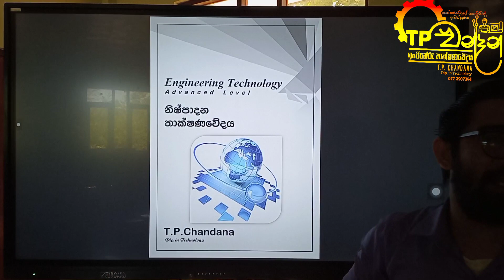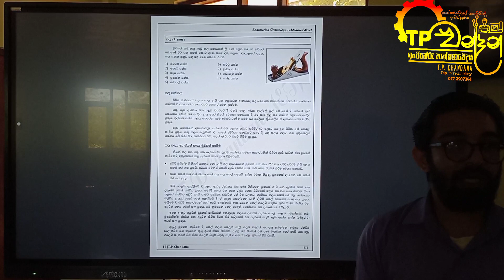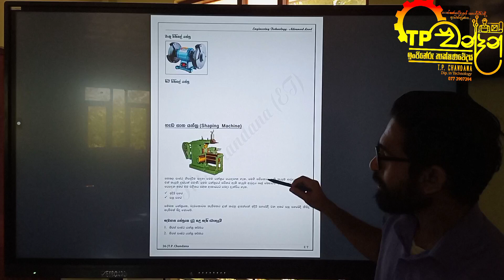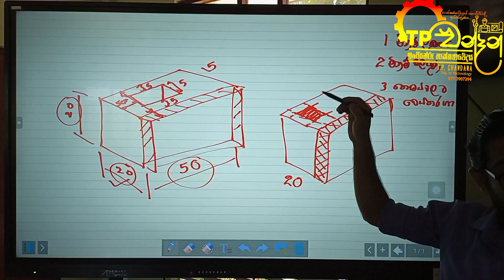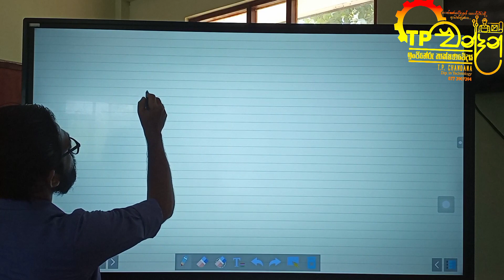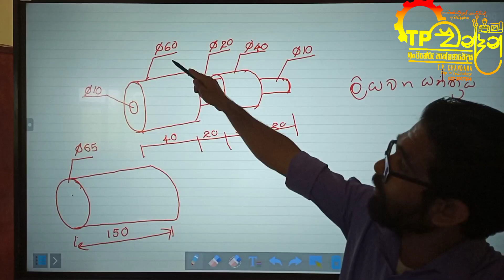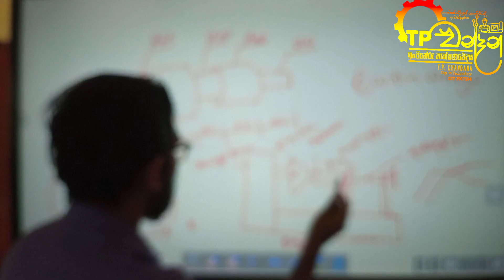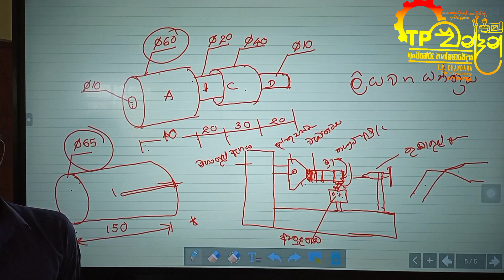නිශ්පාදන තාක්ෂණවේදය - Theory | ඉංජිනේරු තාක්ෂණවේදය | 2023 Revision Online | ET with TP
තාක්ෂණවේදය විෂය ධාරාවේ ඉංජිනේරු තාක්ෂණවේදය සම්බන්ධව ඇති විශේෂ නාලිකාවකි. මෙම නාලිකාව තුළ ඔබටත් අධ්‍යාපනය ලබා දෙන්නේ  ඉංජිනේරු තාක්ෂණවේදය පිළිබඳව වසර ගණනාවක පළපුරුදු අත්දැකීම් ඇති  බදුල්ල, මොනරාගල ,බණ්ඩාරවෙල ප්‍රදේශවල වැඩිම සිසු සංඛ්‍යාවක් අධ්‍යාපනය ලබන සහ වැඩිම සිසුන් සංඛ්‍යාවක් සඳහා  සරසවි වරම් ලබා දුන්, ජාතික පාසල්  ආචාරය TP චන්දන ගුරු මහත්ම වේ .මෙම නාලිකාව මඟින් ඉංජිනේරු තාක්ෂණවේදය විෂය ධාරා ධාරාවේ දී ඔබට පැන ගෙන සියලුම ගැටළු මෙන්ම විශේෂයෙන්ම ප්‍රායෝගික පරීක්ෂණ සඳහා අවශ්‍ය සියලුම පරීක්ෂණ පිළිබද මනා අවබෝධයක් ලබා ගැනීමට මෙම නාලිකාව උපයෝගී කර ගත හැක.

*TP චන්දන සර් උගන්නනේ කොහෙද?*
📍Taxis - මොනරාගල
📍Next Eye - බදුල්ල
📍සැගසස් - බණ්ඩාරවෙල

*TP චන්දන සර් ගේ පංති වලට සම්බන්ධ වෙන්නෙ කොහොමද?*

© *2023 Copyrights are owned by TP Chandana Dasanayake*